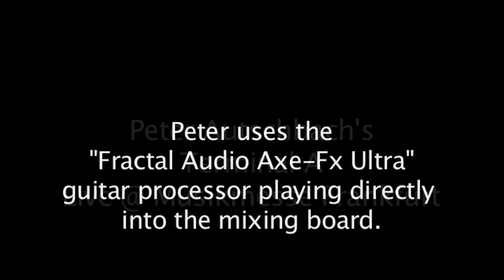P's Tune - Peter Autschbach's Terminal A live, Axe-Fx Ultra directly into the board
Peter Autschbach live @ Agora Stage, Musikmesse Frankfurt, March 2010, for Acoustic Music GmbH & Co KG.
Song: P's Tune by Peter Autschbach
Musicians: Klaus Tenner (keys), Marco Bussi (drums), Nico Deppisch (bass), José Cortijo (perc) and Peter Autschbach (guitar).
Peter plays the Axe-Fx Ultra by Fractal Audio directly into the mixing board.
Guitar Reverb, EQ, Delay, speaker simulation and compression are coming from the Axe-Fx.
The guitar is a custom built Schack Guitar handmade by Andreas Cuntz.
It has three pickups: Jeff Beck Humbucker by Seymour Duncan (bridge), same pickup stacked in middle position and a Gibson Les Paul PAF (neck position).